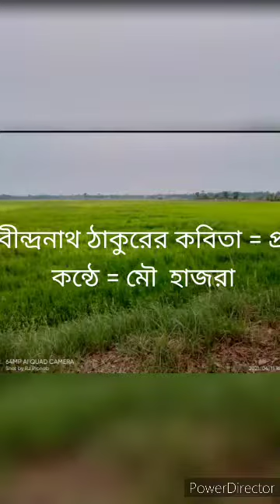আবৃত্তি আলেখ্য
রবীন্দ্রনাথ ঠাকুরের কবিতা  =  প্রশ্ন

কাব্য -  শিশু
কন্ঠে  = মৌ
 কবিতার ছন্দে 🎤🎶